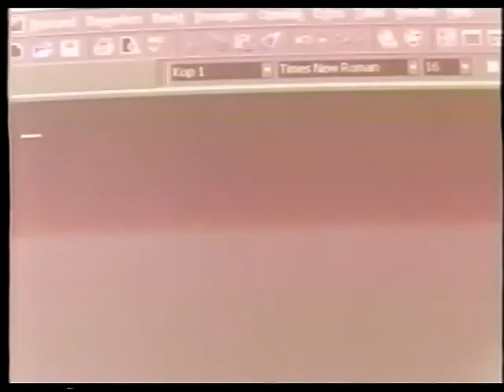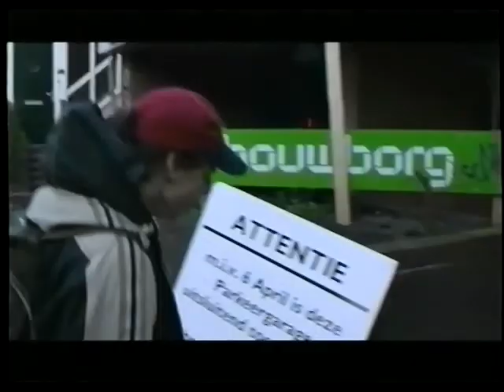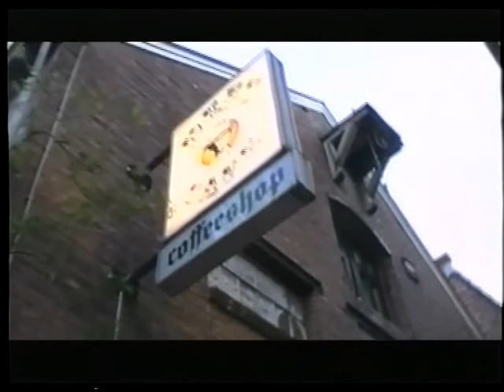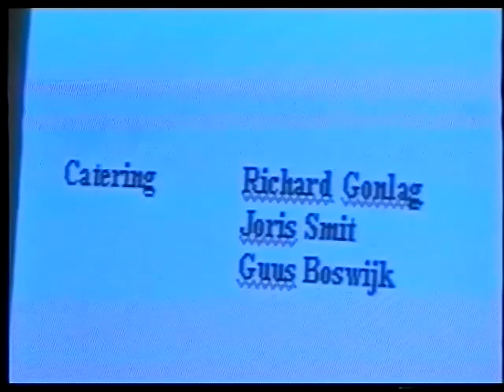Toelatingsfilm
Film gemaakt onder leiding van Marcel Hensema door jongeren die behoorden bij de Vooropleiding Groningen. Deze groep deed zelf camerawerk en meer. Een aantal is nog steeds actief op theatergebied. Bekendste acteur Egbert-Jan Weeber. Lotte Lohrengel is directeur De Noorderlingen(was Vooropleiding Theater Groningen). Wouter van Oord zag ik nog recent in de telefilm, gelukzoekers.